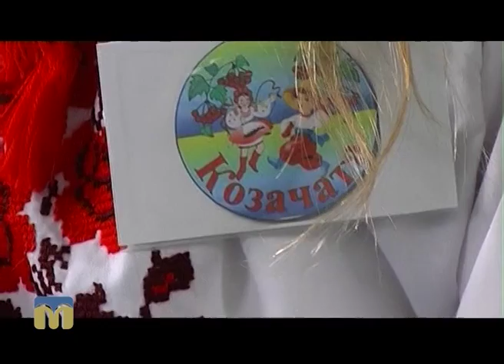ТНМ — сюжет - У Баловненській загальноосвітній школі учнів посвятили в козаки